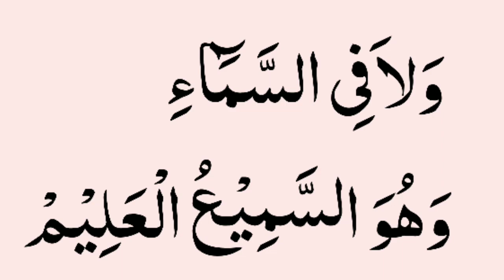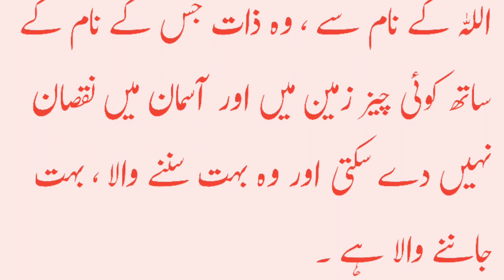👌सुबह शाम पढ़ने की दुआ 🔥 || Subah Sham padhne ki dua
Ye dua subah sham padhne ki he.
Jo koi is dua ko subah me 3 martaba padhe.
Ose sham tak achanak koi musibat nahi aasakti.
Aur sham me 3 martaba padhe to ose subah tk koi musibat nahi aasakti.

I hope aapko ye video pasand aayi hogi inshallah

Tags for reference : subah sham padhny ki dua,subah sham ki dua,subah sham hifazat ki dua,subah sham ki khas dua,subha sham ki dua,sham ki dua,subah ki dua,subha ki dua,sham ke waqat ki dua,subha ke azkar,subah ke azkar,hifazat ki dua,best dua,islamic education,morning prayer,amazing,islamic-roshnii,dua heart touching islam,dua,evening prayer,mishary,beautiful,evening dua,morning dua,allah